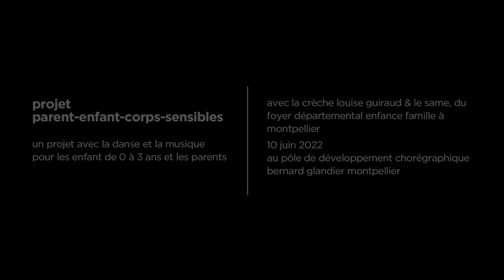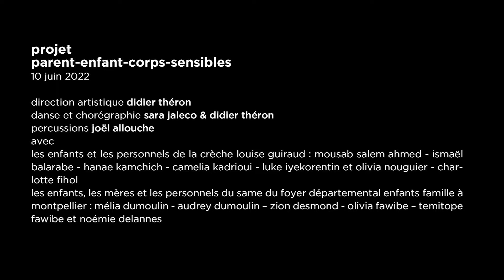PARENT - ENFANT - CORPS - SENSIBLES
« Un bébé tout seul, ça n’existe pas » - Donald Winnicott
Projet PARENT - ENFANT - CORPS - SENSIBLES
Un projet avec la danse et la musique
Pour les enfant de 0 à 3 ans et les parents

PARENT - ENFANT - CORPS - SENSIBLES est le fruit d’une prise de conscience que l'éveil artistique commence bien avant 3 ou 6 ans. Il s’inscrit donc dans cette dimension que la culture pour tous ne se décrète pas, qu’elle se vit et s’inscrit dans le quotidien des familles, et ce dès la naissance de l’enfant. Nous pensons que la danse, l’art du lien, l’art du signe par excellence est la plus à même d’occuper le champ ouvert de ce monde de l’enfance.

Avec les enfants et les personnels de la crèche Louise Guiraud : Mousab Salem Ahmed - Ismaël Balarabe - Hanae Kamchich - Camelia Kadrioui - Luke Iyekorentin et Olivia Nouguier - Charlotte Fihol & les enfants, les mères et les personnels du SAME du Foyer Départemental Enfants Famille à Montpellier : Mélia Dumoulin - Audrey Dumoulin – Zion Desmond - Olivia Fawibe – Temitope Fawibe et Noémie Delannes

Direction artistique : Didier Théron
Danse et chorégraphe : Sara Jaleco - Didier Théron
Percussions : Joel Allouche
Film : Philippe Vu
Filmé le 10 juin 2022